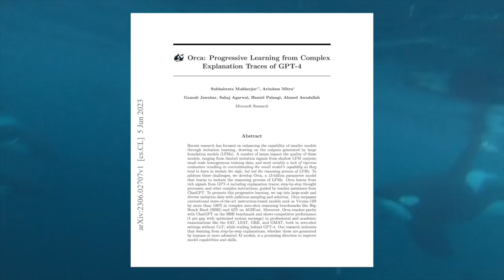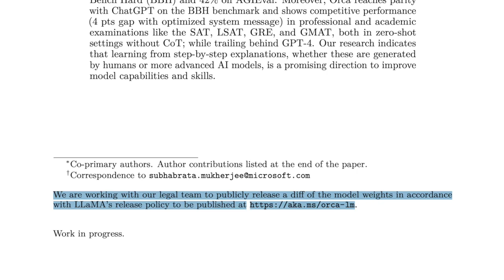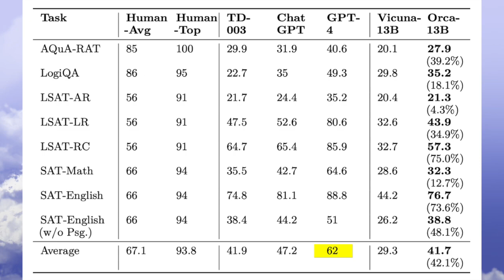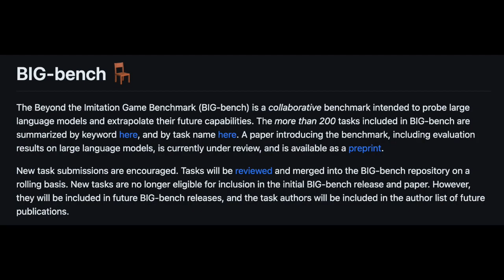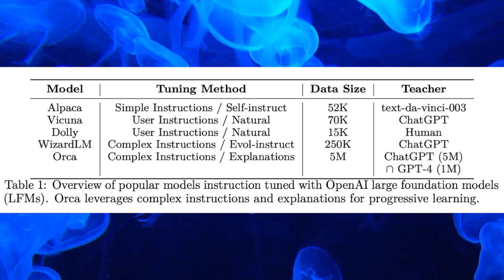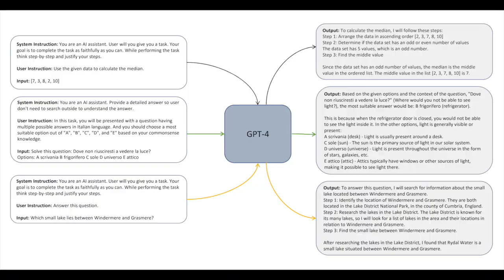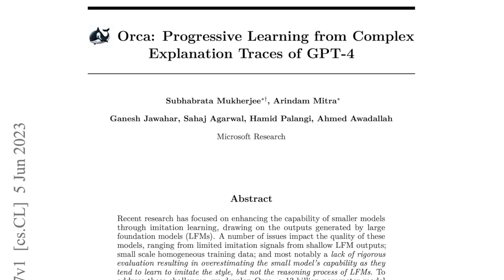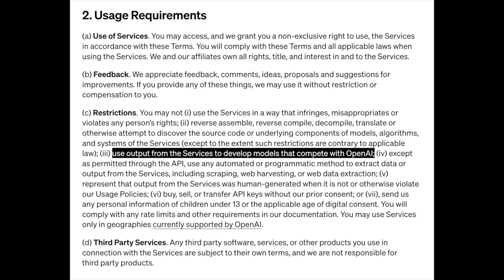Orca, Microsoft's New Open Source AI Model...this is important.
Microsoft AI Introduces Orca (13-Billion Parameter Model)